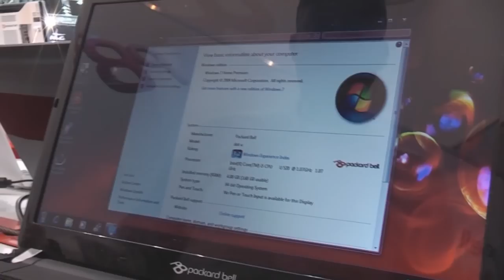Packard Bell DOT U 11,6 Zoll Ultra-Thin Notebook mit Intel Core i5-520UM im Hands-on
- Waehrend der IFA 2010 haben wir das 11.6-inch Packard Bell DOT U mit Intel Core i5-520UM entdeckt und natuerlich einem Hands On unterzogen